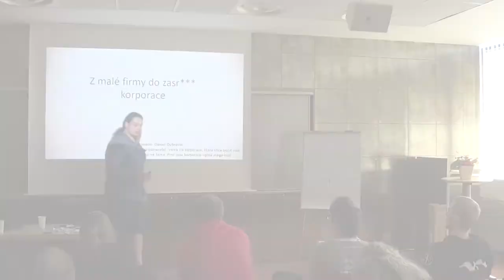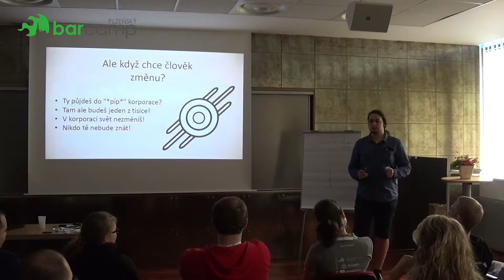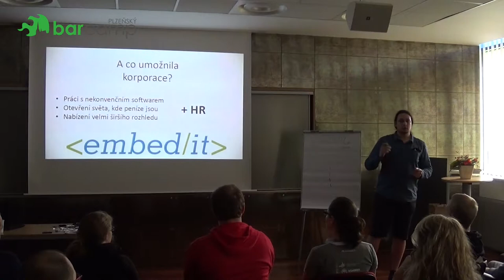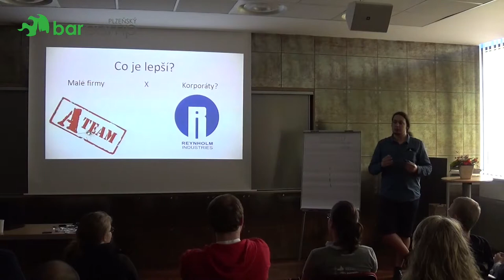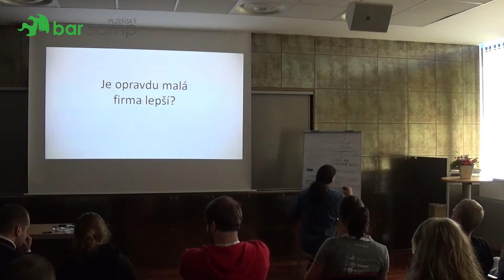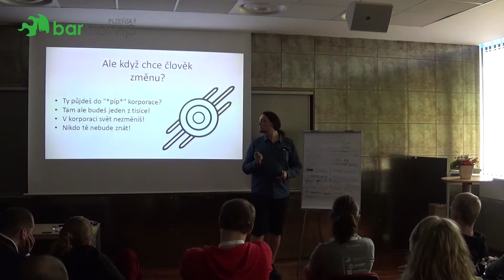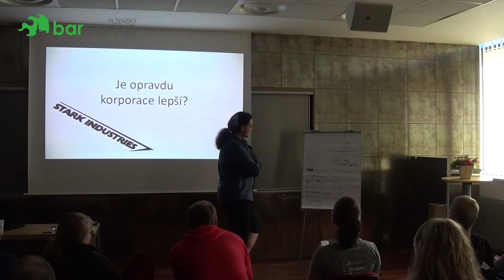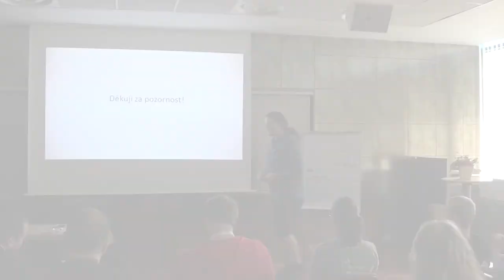Plzeňský Barcamp 2017 - Daniel Danny Dubravec: Z malé firmy do zas**** korporace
To vážně jdeš pracovat do odporné korporace? Vážně přestaneš dělat zajímavé věci a půjdeš prostě jako jeden z tisíce dělat to stejné?

NASRAT!

Je čas odhodit předsudky a držet se faktů. Jsme ve 21. století a fakta jsou na každém rohy.

Jaká je tedy opravdová zkušenost a pravé nepopiratelné rozdíly mezi malou firmičkou a obrovským korporátem?

Pojďte na přednášku a zjistěte více. Ale pozor, budu odpovídat hodně na rovinu a od srdce!

Pro kohokoliv, kdo není zatrpklým obecním idiotem a je otevřený skutečným informacím.

Skutečným informacím! Žádné drby, pomluvy a domněnky, ale skutečné informace, proti kterým je stále mnoho lidí z nějakého důvodu imunní.

Přednáška byla v místnosti Pivovar od 15:00 do 15:40.